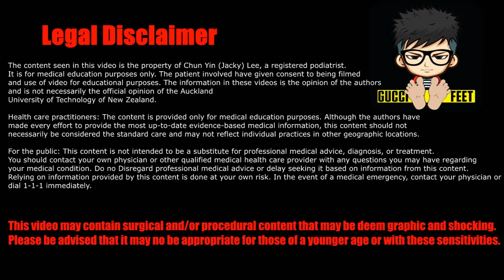Satisfying Massive CORN Removal Compilation! BE AMAZED!